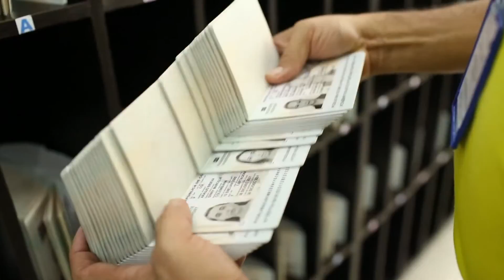Más de 5 mil ciudadanos han expedido su pasaporte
Con esta nueva herramienta, la Gobernación del Atlántico ha agilizado los tiempos del trámite de expedición de pasaporte garantizando mayor seguridad en el proceso.

• Desde la plataforma, los ciudadanos pueden elegir la fecha para agendar su cita, reprogramarla o cancelarla. De igual forma, pueden hacer seguimiento al estado de su pasaporte y la fecha en que debe ser reclamado.

• El horario de atención para la expedición del pasaporte es de 8:00 a.m. a 12:20 p.m. y 1:30 p.m. a 4:20 p.m. de lunes a viernes.